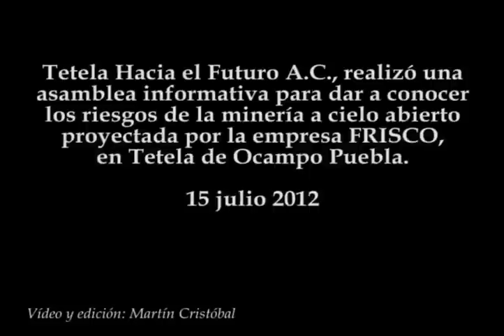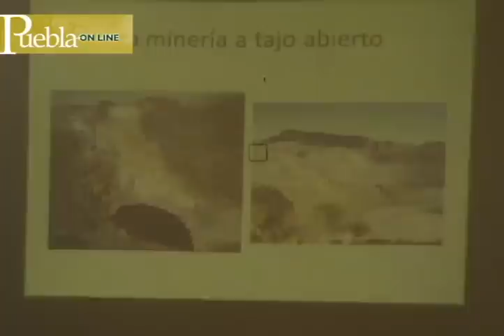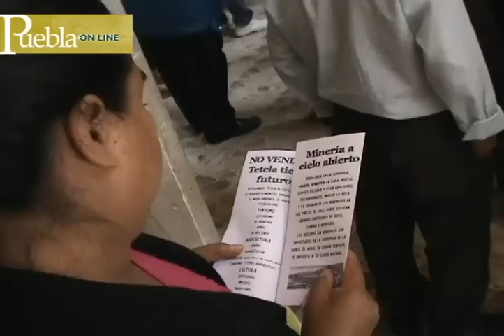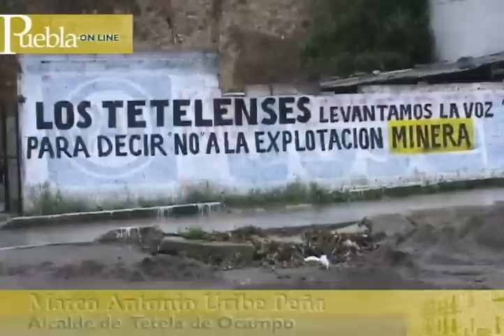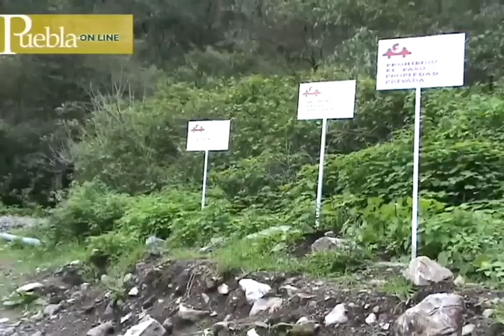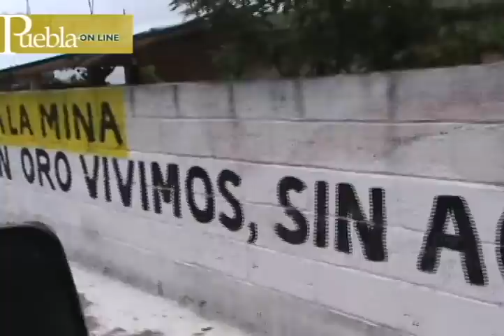No a la mina en Tetela de Ocampo, Puebla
Tetela Hacia el Futuro A.C., realizó una asamblea informativa para dar a conocer los riesgos de la minería a cielo abierto proyectada por la empresa FRISCO, en  Tetela de Ocampo Puebla.
15 julio 2012